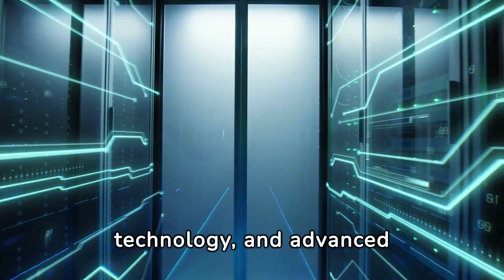Exploring DARPA: A Quick Guide to the Defense Advanced Research Projects Agency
Dive into the fascinating world of cutting-edge technology and innovation with our e-learning YouTube video, "Exploring DARPA: A Quick Guide to the Defense Advanced Research Projects Agency." This comprehensive video provides an in-depth look at DARPA, an agency of the United States Department of Defense responsible for the development of emerging technologies for use by the military.

Founded in 1958 in response to the Soviet launching of Sputnik, DARPA's primary role is to maintain the technological superiority of the U.S. military and prevent technological surprise from harming national security. This video traces DARPA’s origins, highlighting its mission to create breakthrough technologies and capabilities for national security. Learn about the agency's unique approach to high-risk, high-reward projects that have led to some of the most significant technological advancements in modern history.

"Exploring DARPA" delves into several key innovations that have not only transformed military operations but also had profound impacts on civilian technology. Discover the origins of the Internet through DARPA's early work on ARPANET, the development of GPS, stealth technology, autonomous vehicles, and more. Understand how DARPA fosters an environment of innovation through its unique management practices, which involve small, flexible project teams operating with autonomy and minimal bureaucracy.

The video also examines DARPA’s current projects and the future direction of its research, exploring fields such as artificial intelligence, bioengineering, and quantum computing. Gain insights into how DARPA identifies future challenges and opportunities, aligning its projects with both current and future military needs and broader societal benefits.

Through expert analysis and clear explanations, "Exploring DARPA" provides a nuanced understanding of how the agency works, its departmental structure, funding mechanisms, and its role within the broader U.S. defense and research communities. This video is an invaluable resource for students of technology, engineering, military history, and public policy, as well as educators, researchers, and anyone interested in the interplay between technology, innovation, and national security.

Join us as we uncover the secrets behind one of the most enigmatic and influential research organizations in the world. Whether you are a tech enthusiast, an aspiring engineer, a policy maker, or a curious learner, this video offers a thorough and insightful exploration of DARPA’s pivotal role in driving technological innovation and securing the technological future of the United States.